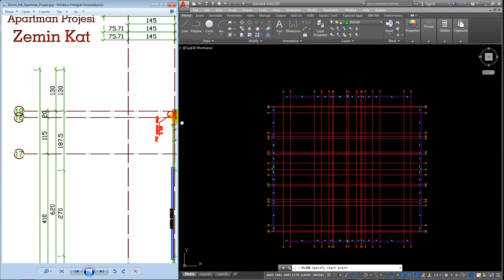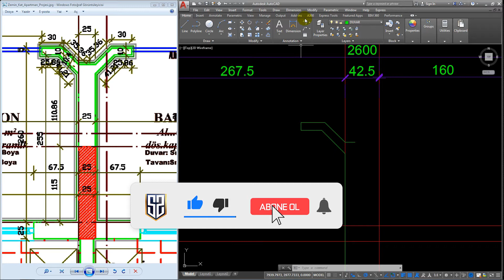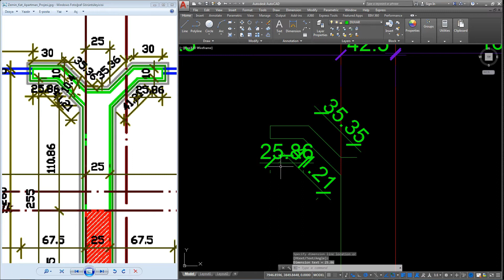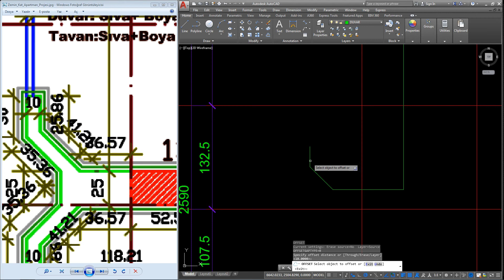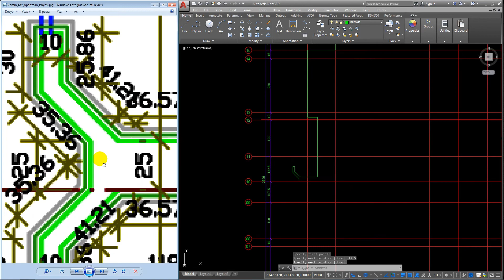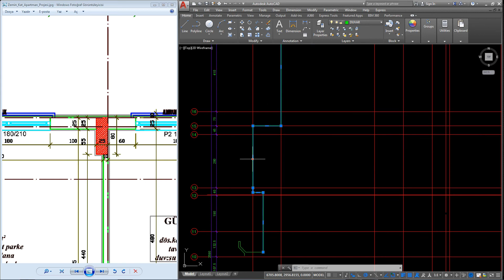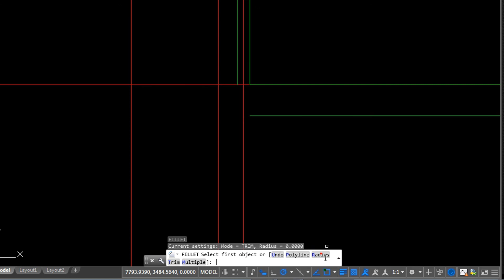27 Autocad Dersleri Mimari Çizim Eğitim Seti | Zemin Kat Planı: Dış Duvarların Çizilmesi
Autocad mimari çizim eğitim seti derslerinin 27.dersinde zemin kat planını çizmeye başlıyoruz. En başta aksları getirip kontrol ediyor, devamında ise dış duvarları çiziyoruz.

AUTOCAD MİMARİ ÇİZİM EĞİTİM SETİNDE NELER ÖĞRENECEĞİZ?
Bu eğitim setimizde, bir mimari projeyi, sizlerle birlikte, baştan sona ve mimari kurallara uyarak çizeceğiz. Örnek kat planı resimlerini esas alarak, öncelikle autocad ile kendi kat planlarımızı çizerek başlayacağız. Sonrasında kendi çizmiş olduğumuz kat planına göre, istediğimiz yerlerden 2 eksende kesitler çizgileri tayin ederek, kesit projeleri çizmeyi öğreneceğiz. Devamında, binamızın 4 cephesine ait cephe görünüşlerini çizip, çatı planlarına geçeceğiz. Çatı planlarını da tamamladıktan sonra, imar koşullarına uygun bir şekilde autocad ile vaziyet planı çizerek, projemizi tamamlayacağız. Böylelikle sıfırdan başlayarak, -mimari çizim teknikleri ve kurallarına uymak şartıyla- bir autocad projesini, kat planları, kesitleri, cephe görünüşleri, çatı planları,vaziyet planları, proje kapak şablonu ve hatta plotter dan çıktıya göndereceğimiz ayarlamalarına kadar birlikte çizerek, tam bir mimari proje çizimini, bu muhteşem set ile tamamlamış olacağız.